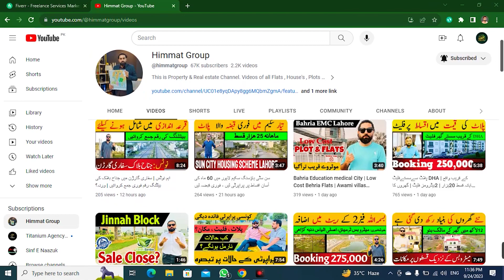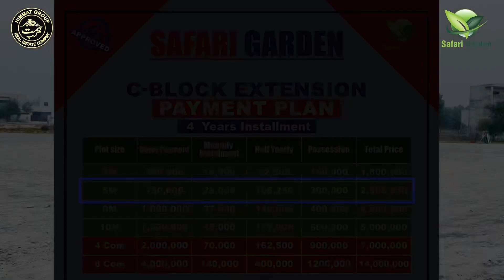سفاری گارڑن کا مستقبل؟ ادھر سرمایہ محفوظ ہوگا یا نقصان؟ | کون کونسی بڑی سکیمیں نزدیک تر آرہی ہی؟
Safari Garden Housing Scheme
Future plane ?
All block complete information
Watch video compelte

Himmat Group Company:
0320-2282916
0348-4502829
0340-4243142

Visit on Site Office Himmat Group Office is located on Main boulevard safari garden lahore

My Office Location:
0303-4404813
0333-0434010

Safari Garden Noc letter
Safari garden Location
Safari Garden Payment Plane
Safari Garden Map
Safari Garden Booking
Safari Garden Approvels
Safari Garden Detial
safari garden development
safari garden Balloting Jinnah block
jinnah block possession
C block safari
iqbal block possession
D Block Safari Possession
E Block Safari Possession
Safari Garden Total area
Safari Garden Owners name
Google
Himmat Group of company
irfan himmat ceo of himmat group
motorway interchange
cpec motorway lahore to bahwalnagar
Interchange